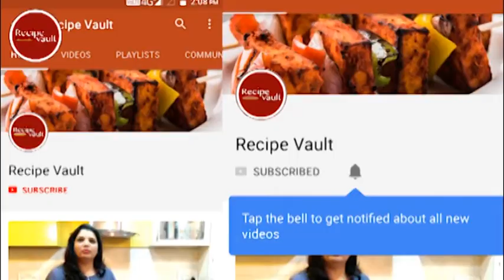All new recipe of chicken korma| I can bet you never heard about this recipe| t recipe vault videos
This is a all new recipe of chicken korma. Flavorful and yummy recipe. Must try this recipe.
Please share your valuable feedback with us in the comment box.
3.hara chana masala|| इस तरह से बनाएं हरे चने की स्वादिष्ट सब्जी! hare chane ki sabji !
4.A unique method to make butter to ghee|अनोखे तरीके से मक्खन से घी निकालिये बिना बर्तन जलाये
12.BEST PAV BHAJI RECIPE || पाव भाजी बनाने की विधि | Pav Bhaji | बाजार जैसी पावभाजी की रेसिपी
27.Homemade Pizza Recipe|quick video of veg pizza| Pizza in Pan| Pizza Recipe in Pan|pizza without oven